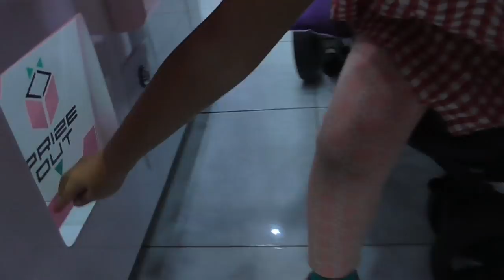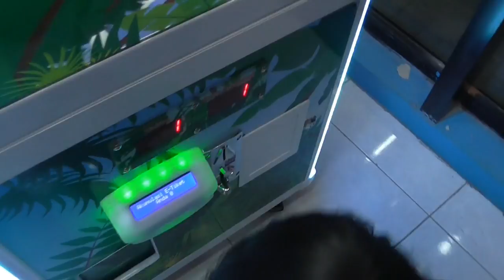Claw Machine Squishy di Fun & Fit | Dapat Ice Cream Squishy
Naura dan Caca mencoba Claw Machine Squishy yang ada di Fun&Fit QBig BSD Tangerang. Selain terdapat mesin capit squishy juga terdapat claw machine egg surprise. Yuk lihat keseruan Naura dan Caca mendapatkan squsisy sambil bermain claw machine.